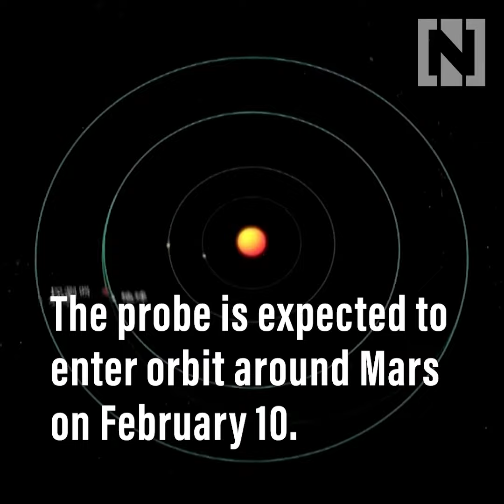China's Mars probe captures first image of Mars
China’s Tianwen-1 Mars mission has beamed back its first image of the Red Planet, as it prepares to make its final approach.